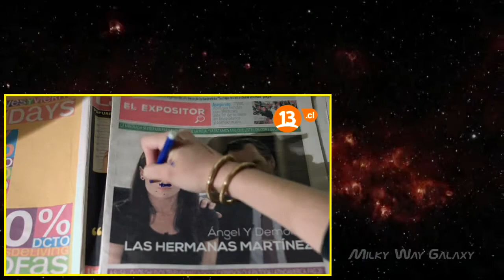Preciosas Capitulo 61 Completo HD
Lorena (Loreto Aravena) is a courageous woman who has managed to be happy despite the difficulties, however, a night with the death of one of the most important people in the country, Lorena is accused of a crime she did not commit.

This leads her to court where she meets two very special people. Alex Castillo (Pablo Macaya), his lawyer who quickly falls for her and will do anything to save her and Ismael Dominguez (Paulo Brunetti), a tax married the daughter of Arturo Márquez (Cristián Campos) presidential candidate. However, during the progress of the case Lorena is sent to prison until a final verdict.

In prison, meets Marta (Malucha Pinto), Frida (Paz Bascuñán), Elsa (Tamara Acosta), Montserrat (Lorena Bosch), Paola (Karla Melo) and Lisette (Susana Hidalgo). To know them will begin a plan to escape and escape the fate that has touched their lives.

Main characters

    Loreto Aravena as Lorena Martínez García / Angelina Pérez Soto (alias The hammer).
    Pablo Macaya as Alexis Castillo Hertz (alias Alex).
    Paulo Brunetti as Ismael Domínguez.